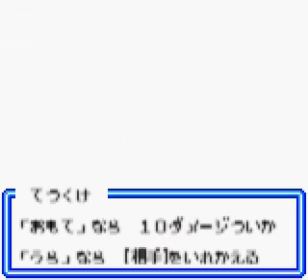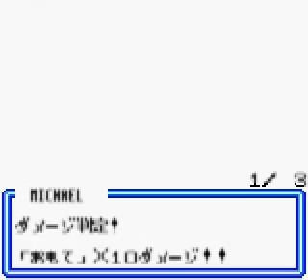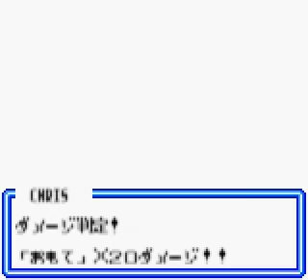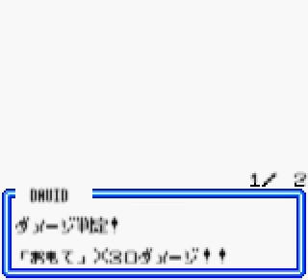Let's Play Pokemon TCG 2 Here Comes GR Part 4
Okay, so here we go and stuff... Part 4 of This short TCG project... pretty fun times... This reminded me so much of my childhood, so I had to do it.

If you wanna play along heres all you need.

Have fun!